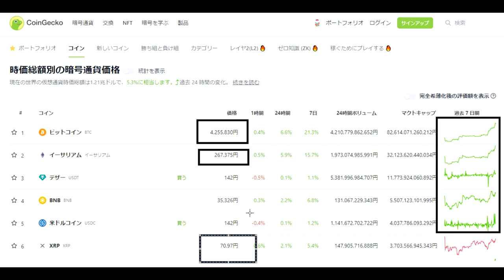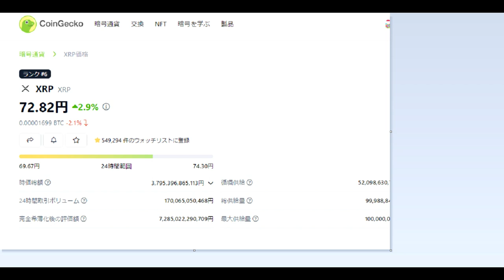【仮想通貨】パウエル発言でBTCはじめADAもXRPも急騰！しばらく続く！